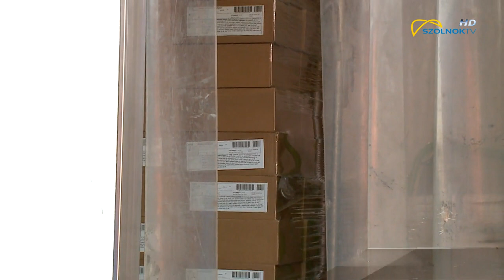Adomány a Hetényinek a Szolnok-Tisza Rotary Klubtól 2020.04.02.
Mintegy 600 ezer forint értékű fagyasztott pékáruval támogatja a Szolnok-Tisza Rotary Klub a Hetényi Géza Kórházat. A klubnak a szandaszőlősi pékséget üzemeltető cég (Bestar Hungary Kft.) ajánlotta fel termékeket. A jótékony célú felajánlásának köszönhetően a szállítmány fele, 3.500 darab burek ma érkezett az intézménybe.